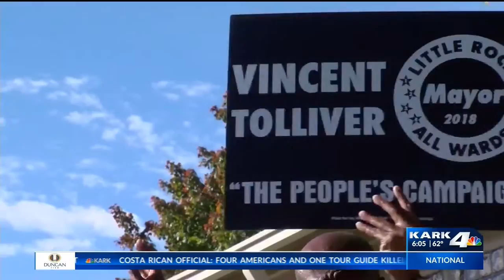Meet Your Mayor: Vincent Tolliver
Tolliver Calls it the People's Campaign